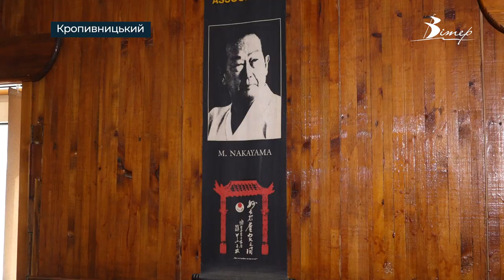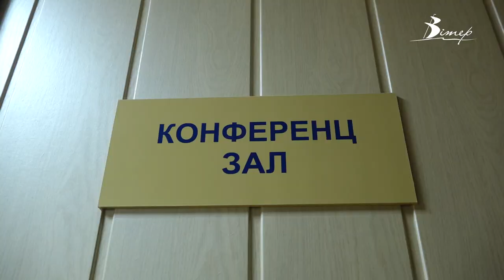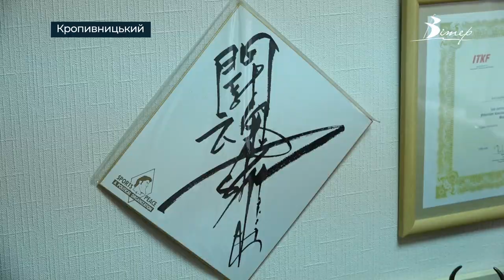Традиційне карате. Хто і як завіз його в Україну | CBN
В Україні традиційне карате набуло популярності у 90-ті роки минулого століття. Тоді в колишньому Кіровограді з'явився перший спорткомплекс з цим видом бойового мистецтва. Попри невизнання радянською владою єдиноборства, сенсей Савченко знайшов спосіб відродити карате на Батьківщині. Про історію заснування та про життя центру сьогодні дізнавалась наша Марія Матюнькіна.